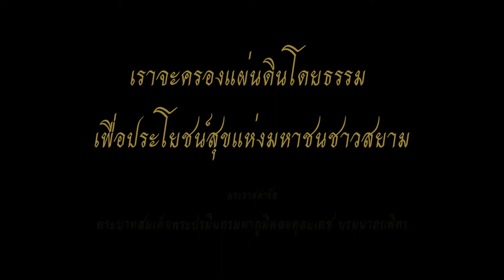ในหลวงของแผ่นดิน (covered by กิตตินันท์)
เพลงในหลวงของแผ่นดิน
จากละครเวที สี่แผ่นดิน

เนื้อร้อง: วิเชียร ตันติพิมลพันธ์
ทำนอง/เรียบเรียง: สราวุธ เลิศปัญญานุช

ขับร้อง: กิตตินันท์ ชินสำราญ

บันทึกเสียงร้อง: Studio Little space
ตัดต่อภาพและเสียง: ธีรุตม์ สุนทรถาวร